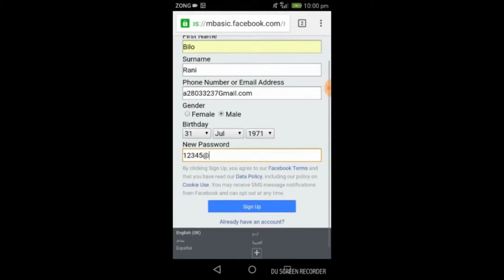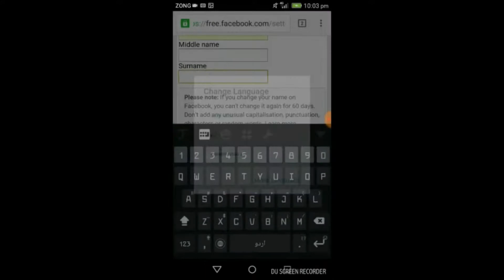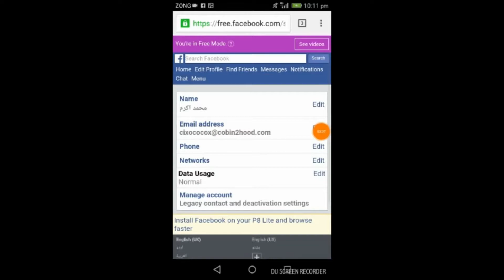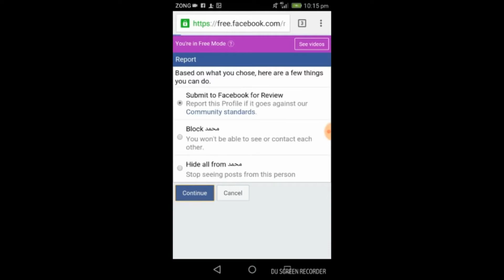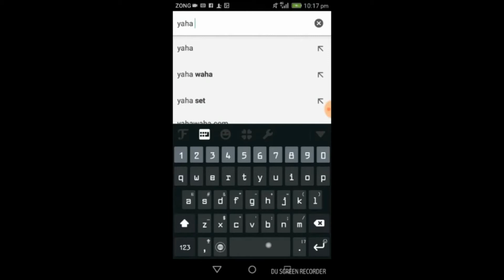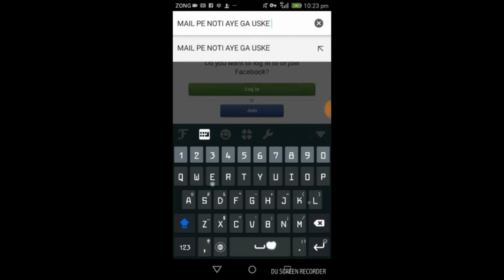How to Make || Facebook Verify Account || New Trick || 2018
In present days, world has became so ironic with full of tension all over the globe. We are determined to provide a quality entertainment to all. Keeping in view of present crises we came on YouTube with an aim to serve the humanity, no matter how and what we are doing but its purely for the servicing of mankind.